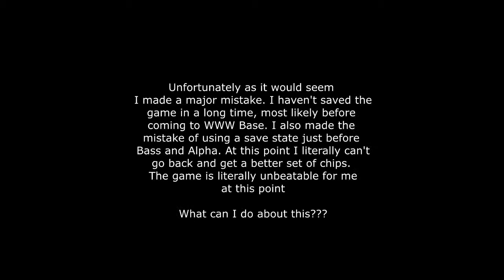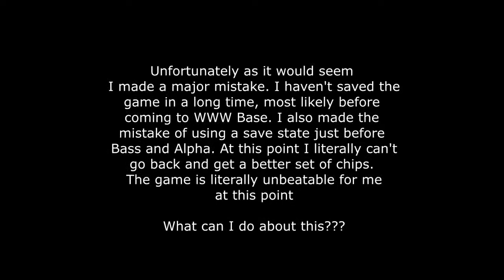Alpha Battle Finale Let's Play Megaman Battle Network 3 White